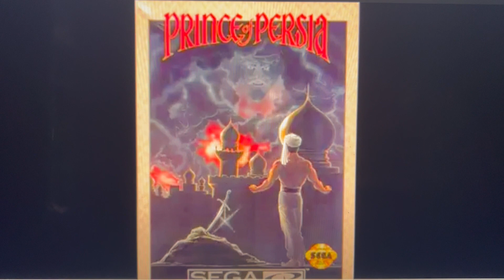Prince of Persia (Sega CD) OST Triumphant Moment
This is the triumphant moment theme from the Sega CD version of Prince of Persia, one of my favorite classic games for the Sega CD console. Prince of Persia was originally released in 1989 for the Apple II. It was later imported on various game consoles including CD-ROM soundtracks, in which the Sega CD was able to achieve the challenging gameplay when it was released back in 1992. This version also provides Japanese anime cutscenes throughout the entire game from beginning to end.